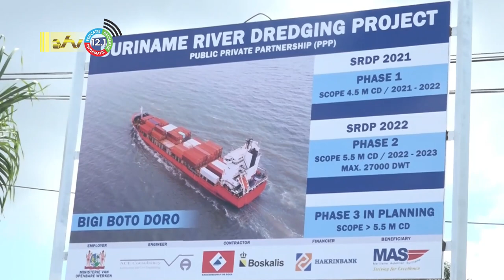05 08 2023 President Santokhi voorspelt goede spin-off baggerproject